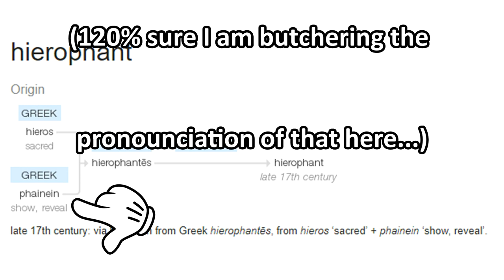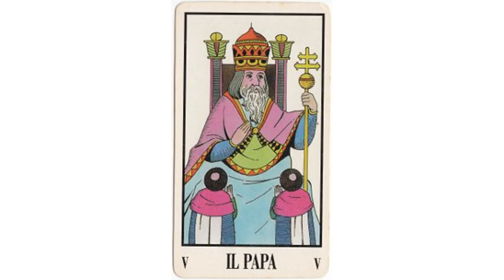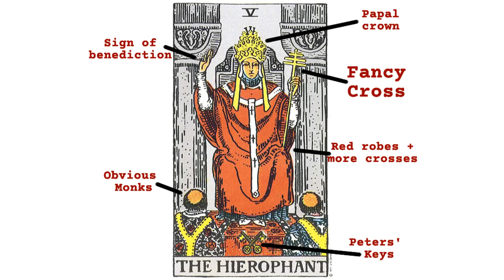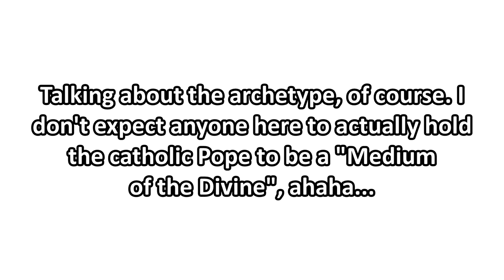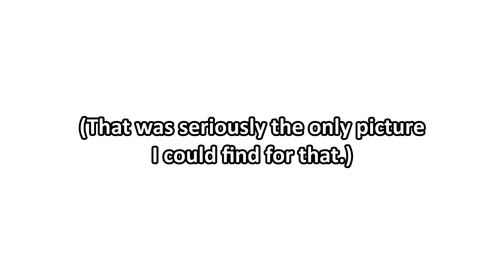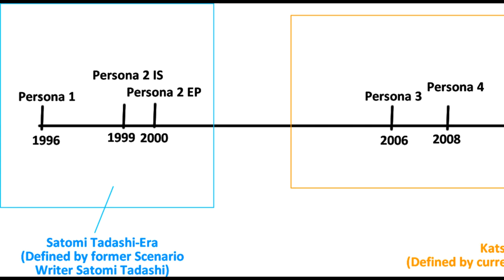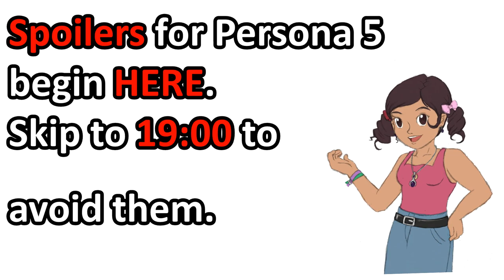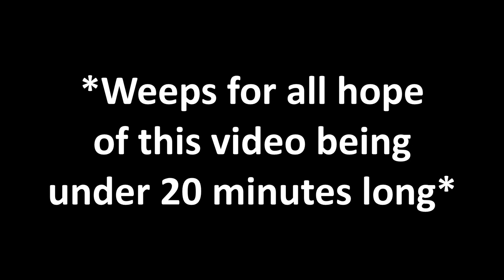Contextualize Episode 2-6: The Hierophant (Persona 1-5)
The past doesn't always have your best interests in mind. Just like how the months in which I don't upload anything don't have my best interests in mind.

Sources used:
Same as in "Lost in Context: Episode 2"
Wikipedia (Gnosticism)

Persona Footage was taken either from releases of the Anime series and movies, or from official trailers available on Atlus' official Youtube Channels. For those parts of the remaining footage, which I didn't record myself, I would like to thanks to the following channels and blogs for helping me by allowing me to use their play-through footage: